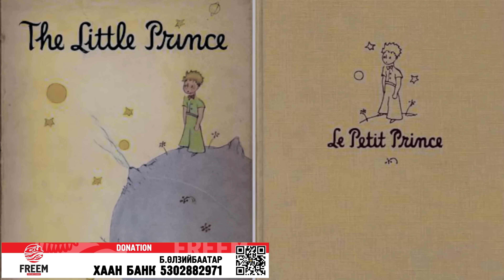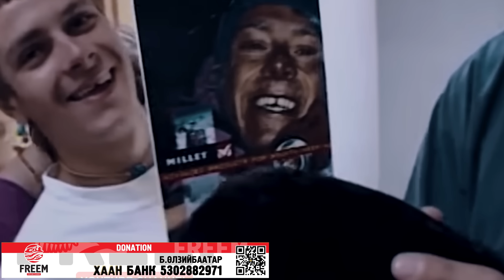Marco Siffredi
Эверестийн оргилоос снөүбордоор буусан нь